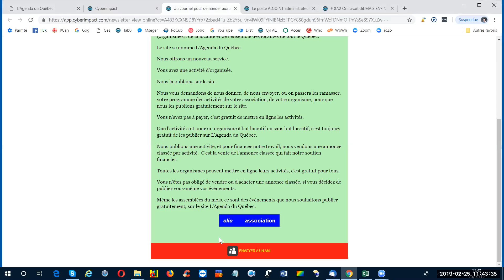20 Condition un lien doit avoir été cliqué pour recevoir le prochain de L'Agenda du Québec en 47 sec